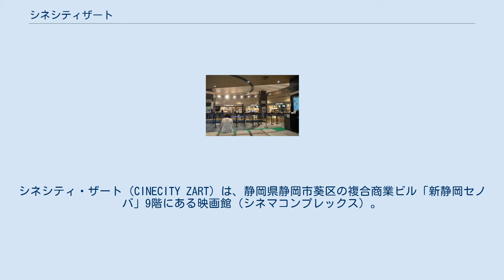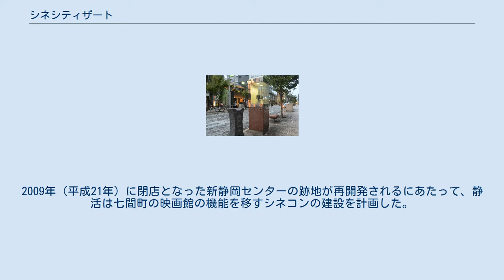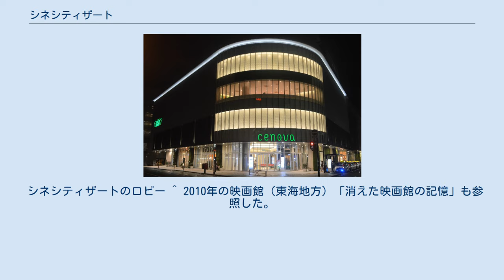シネシティザート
シネシティ・ザート（CINECITY ZART）は、静岡県静岡市葵区の複合商業ビル「新静岡セノバ」9階にある映画館（シネマコンプレックス）。
 館名の「ザート」（ZART）は、七間町にあった静岡オリオン座の「座」（ZA）と、英語で「芸術」を意味する「アート」（ART）を掛けた造語である。
 10スクリーンを有し、座席数は車いす席20席を合わせて計1,941席である。
全スクリーンがDLP（デジタルシネマ）上映に対応している。
10スクリーンのうち4スクリーンが35mm映写機に対応しており、また4スクリーンが3D（RealD方式）に対応している。
ロビーが片側がガラス張りになっており、晴れた日には富士山を一望できる。
テレビ局の多い静岡市中心部にあるため、積極的に俳優や監督の舞台挨拶を行っている。
 「映画館の街」七間町 シネシティ・ザートが入る新静岡セノバ 静岡市葵区七間町は「映画館の街」として知られ、静活株式会社は七間町で静岡オリオン座など4館9スクリーンの映画館を運営していた。
2010年（平成22年）時点で七間町には5館13スクリーンが集まっており、静活の佐藤選人支配人は「『映画街』がこれだけの規模で残るのは、全国でも七間町だけ」と話す。
 2000年代には同一施設に多数のスクリーンを持つシネマコンプレックス（シネコン）が日本各地に広がりを見せた。
2009年（平成21年）に閉店となった新静岡センターの跡地が再開発されるにあたって、静活は七間町の映画館の機能を移すシネコンの建設を計画した。
2011年（平成23年）10月5日に複合商業ビル「新静岡セノバ」が開店し、同時に新静岡セノバ9階にシネシティザートが開館した。
 静岡市のシネコンとしては清水区のMOVIX清水に次いで2か所目であり、旧清水市を除けば初めて開館したシネコンである。
シネシティザート開館直前の10月2日には、七間町で静活が運営する映画館が一斉に閉館。
これによって七間町の映画館は日映株式会社が運営する静岡東宝会館のみとなった。
 2016年（平成28年）12月31日にはシアター1にコンサートホール用のサブウーファーを設置し、一部の上映作品で重低音を強化した体感上映を開始した。
重低音体感上映の第1弾上映作品は『ローグ・ワン/スター・ウォーズ・ストーリー』（ギャレス・エドワーズ監督）。
「爆音上映」で知られる立川シネマシティなどと同様の方式であり、この方式を採用するのは静岡県の映画館では初である。
 2018年（平成30年）6月には2018 FIFAワールドカップには日本代表として静岡県出身の長谷部誠や大島僚太などが出場しており、シネシティザートでは日本代表戦のパブリックビューイングが行われた。
6月下旬には『名探偵コナン ゼロの執行人』で「応援上映」（マサラ上映）を行い、うちわやペンライトを手にした女性客らが登場人物に黄色い声援を送った。
7月8日にはインド映画『バーフバリ 伝説誕生』『バーフバリ 王の凱旋』で「絶叫上映」（マサラ上映）を行い、シーンに合わせて観客が声を出したり、タンバリンを叩いたりクラッカーを鳴らしたりした。
 シネシティザートのロビー ^ 2010年の映画館（東海地方）「消えた映画館の記憶」も参照した。